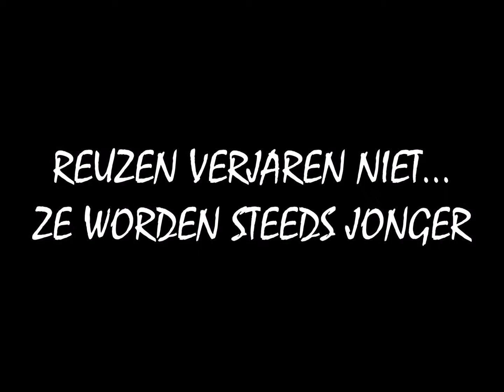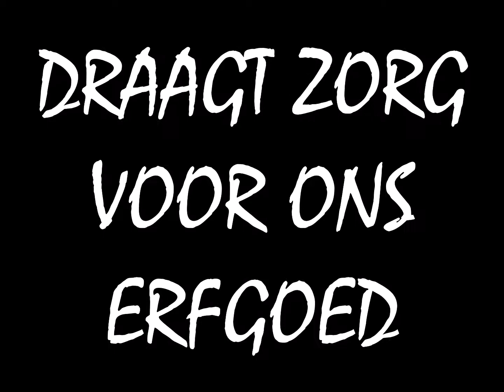voorstelling 5 jaar reusselaere 2020